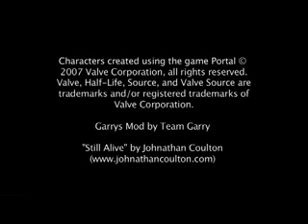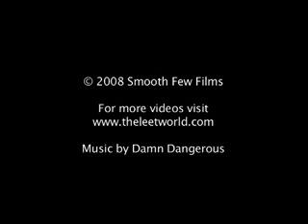A Day in the Life of a Turret (German sub)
Kleine Übersetzung die ich gemacht habe..